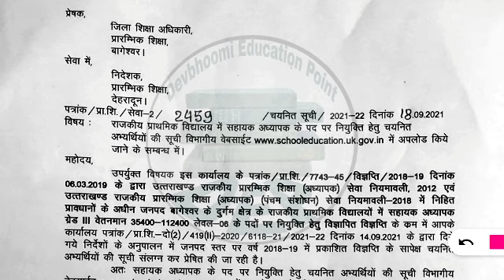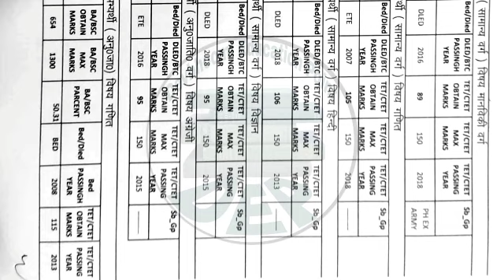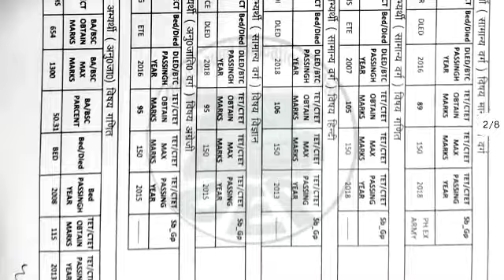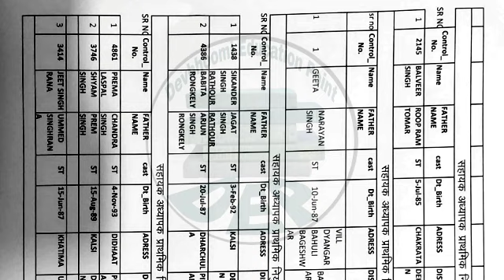बागेश्वर बैकलॉग चयनित लिस्ट | Bageshwar PRT Backlog Result | Uttarakhand PRT Backlog Result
बागेश्वर बैकलॉग चयनित लिस्ट | पूरा विवरण | Almora PRT Backlog Result | Uttarakhand PRT Backlog Result
बागेश्वर बैकलॉग प्राथमिक शिक्षक लिस्ट | बागेश्वर Backlog PRT List | Uttarakhand PRT bharti

About this video

uttarakhand prt bharti merit list district wise, almora backlog primary teacher result, backlog prt result almora, almora ki backlog ki list
uttarakhand besik shikshak bharti process,
uttarakhand prt bharti kaise hogi,
uttarakhand besik shikshak bharti prakriya kab shuru hogi new update
nios ko prt bharti main liya jayega ya nahi?
uttarakhand prt baglog bharti list,
pithauragarh baglog bharti list,
Rudraprayag baglog bharti list,
prt rudraprayag list, nainital backlog list,
nainital backlog list
nainital prt backlog selection list
बागेश्वर बैकलॉग प्राथमिक शिक्षक चयन सूचि
रूद्रप्रयाग प्राथमिक शिक्षक भर्ती चयनित अभ्यर्थी लिस्ट | Uttarakhand PRT bharti Update | Rudraprayag
उत्तराखण्ड प्राथमिक शिक्षक भर्ती चयनित लिस्ट | Full Update | Uttarakhand PRT बैकलॉग & other Bharti
बागेश्वर बैकलॉग